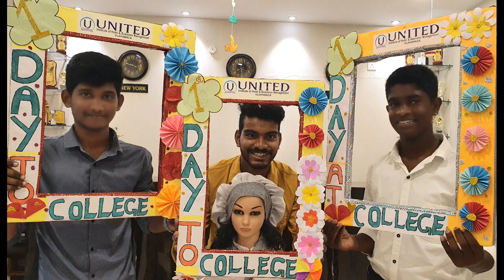Farewell to MDHM 2022 24 Batch, United Institute of Hotel & Business Management, Vijayawada.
Courses Offered
Hotel Management(B.H.M) – 3 years  | Business Administration (B.B.A) – 3 years  | Master Diploma in Hotel Management – 1 or 2 years

* Best Tourism College award from Government of Andhra Pradesh-2023
* 100% Placement assistance,
* Part – Time jobs starts from 10000/- per month.
* Government Scholarship for eligble students.
* Separate Hostel for Boys & Girls.
* Domestic & International Placements.